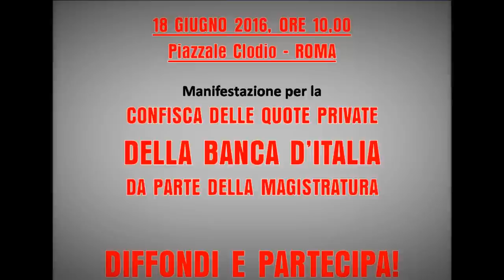MANIFESTAZIONE A ROMA PER LA CONFISCA DELLE QUOTE PRIVATE DELLA BANCA D'ITALIA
Iniziativa promossa dall'Avv. Alfonso Luigi Marra